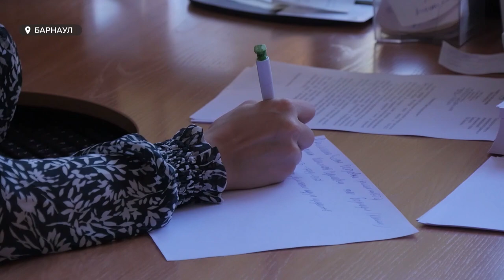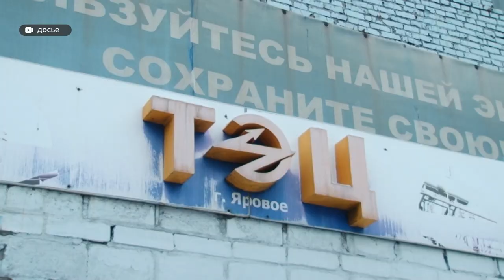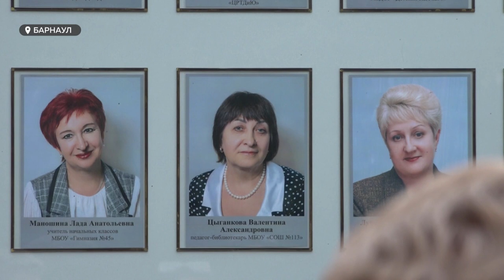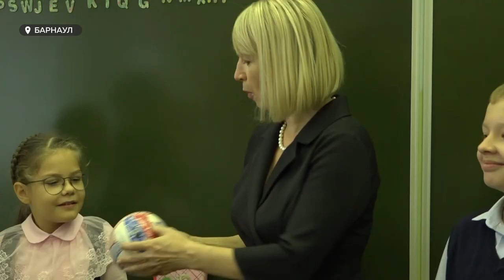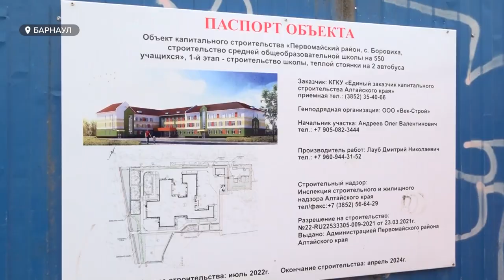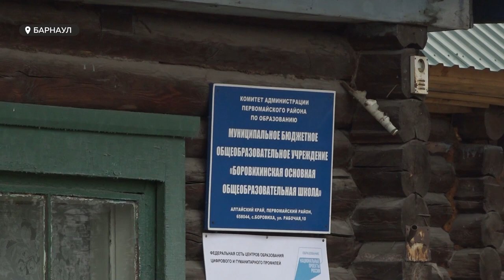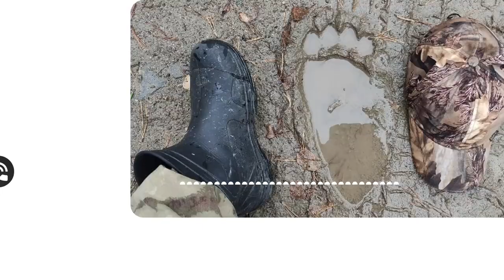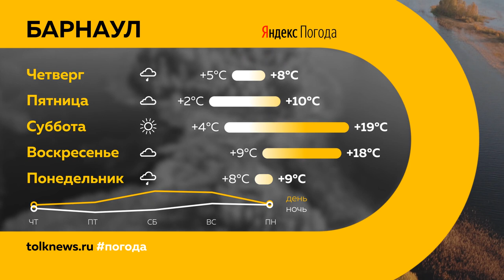«День с Толком». 05.10.2022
Смотрите в выпуске:
- Отсутствие поддержки и информации: с чем сталкиваются приехавшие с Донбасса, и как им можно помочь?
- Медвежий переполох, или косолапые выходят к людям: в каких районах края стоит быть внимательнее?
- Спешите поздравить своих педагогов - сегодня в России отмечают день учителя. А мы знакомим вас с одним из лучших барнаульских учителей

00:00 Анонс
00:52 Делегация правительства края в Омске
02:17 Помощь мобилизованным
03:03 Беженцы из Донбасса
07:00 Уголь в Яровом
08:00 Загорелся автобус
08:51 Доска почета «Учительская слава»
10:14 Учитель английского
13:40 Школа в Боровихе
17:11 Защищенность школ
18:26 Медведи
22:07 Прогноз погоды